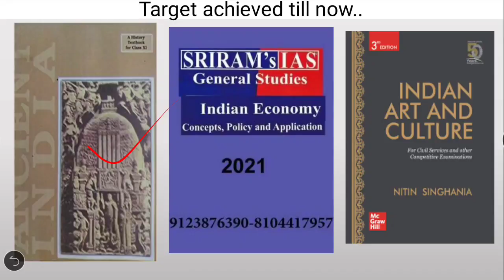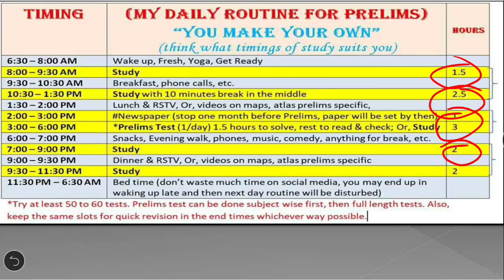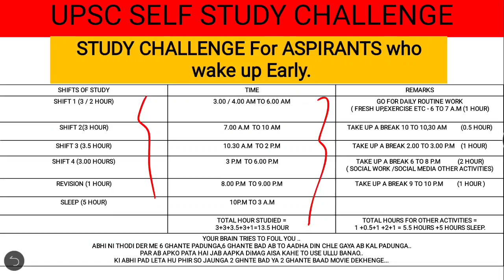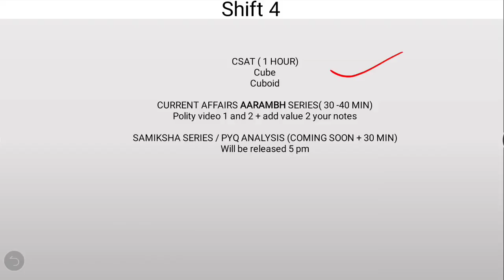Lakshya 2021 | Day 10| DAILY TARGETS FOR UPSC ASPIRANTS | QUALIFY PRELIMS IN 70 DAYS | UPSC CSE/IAS